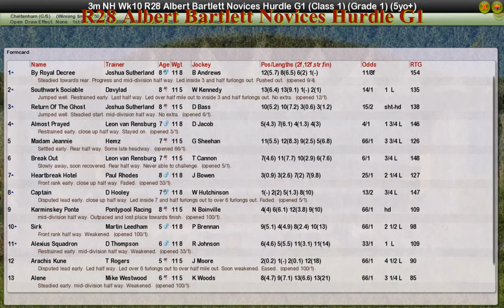NH Wk10 R28 Albert Bartlett Novices Hurdle G1